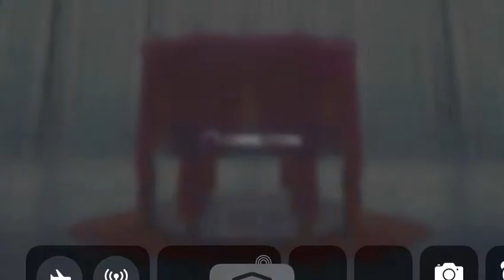Dual Blade Kirito is here!!! [The Bond Residing in My Sword] Kirito Step 5